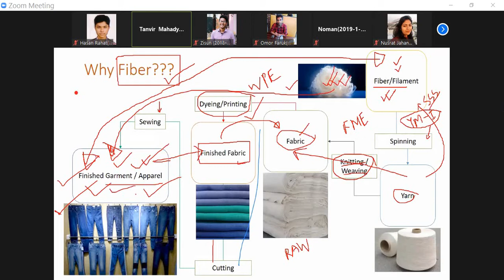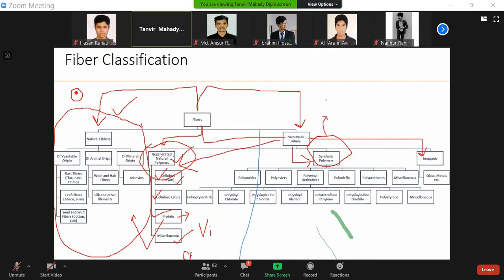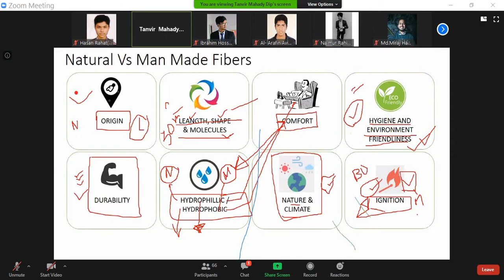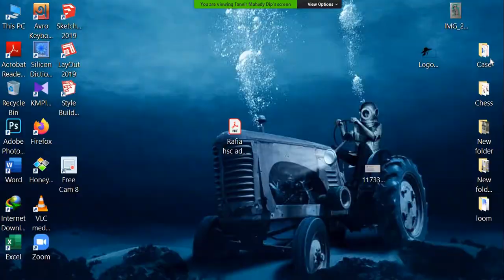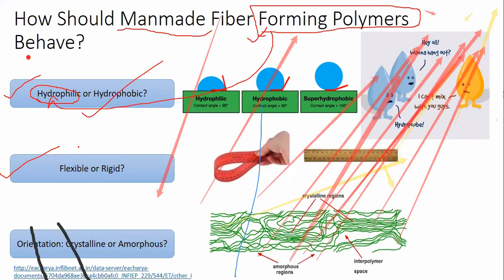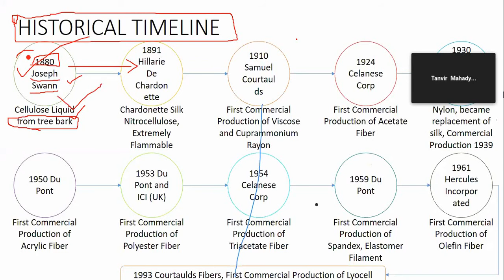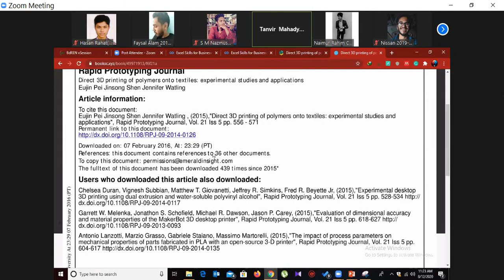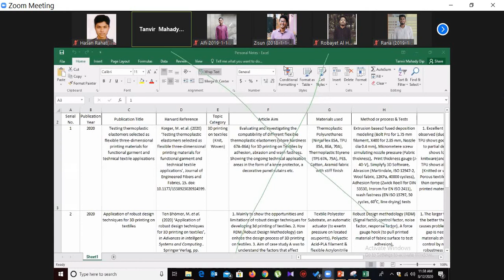MMTFpart ALec 1 12Aug2020Man made Textile Fiber BUTEX